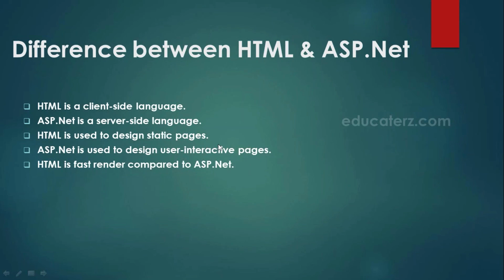Difference between HTML and ASP.Net